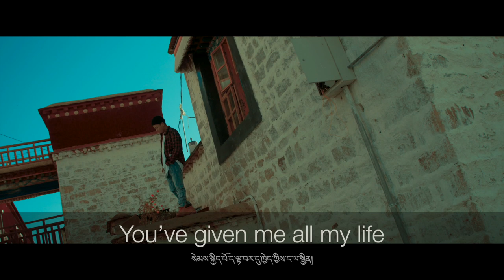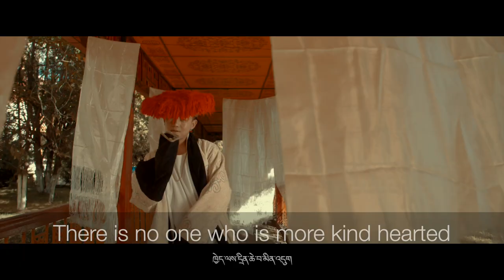"Tsampa" (with English Subtitles) By Tsewang Norbu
For more information on Tsewang Norbu and his background, read the related post on High Peaks Pure Earth

"Tsampa" By Tsewang Norbu
Lyrics by Pema Tenzin
Melody and Sung by Tsewang Norbu

[Translated by Bhuchung D. Sonam
High Peaks Pure Earth]

Tsampa, I sing you a song
You’ve given me this healthy body
You’ve given me...

Tsampa, I sing your praise
You’ve given me this happy mind
This happy mind
You’ve given me all my life

The day I arrived in another country
The day I started drinking mother’s milk
You’ve cared for me with your nourishment
Now that I’ve grown up
Though I’ve tasted so many different kinds of food
I’ve never forgotten your taste

My physical strength
Is nurtured by you
The power of my mind
Is given by you
All my hopes and aspirations
Are bestowed by you
There is no one who is more kind hearted

The colour of the snow mountain is the same as yours
The colour of the white khata is the same as yours
The hearts of all Tibetans are like yours
You can be named among the health foods
Your nature is not to harm others
Your heart is full of love and compassion

My physical strength
Everything is given by you

Eat some tsampa, add dried cheese
Pour in butter tea, add some butter
Eat some tsampa, have tsampa porridge
Oh my... how tasty it is

Tsampa, you are the purest
Tsampa, you are the kindest
Tsampa, you are our life
You are indeed our life...